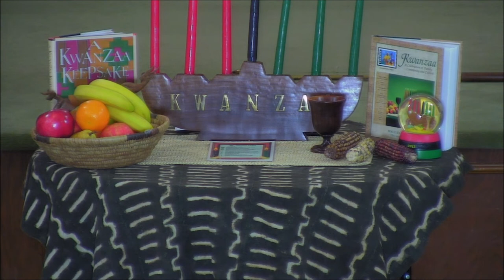C.N. Jenkins reflects on the 1st day of Kwanzaa (Umoja mean Unity)